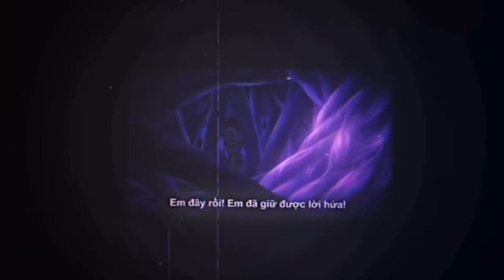Zero two || Instagram edits #2